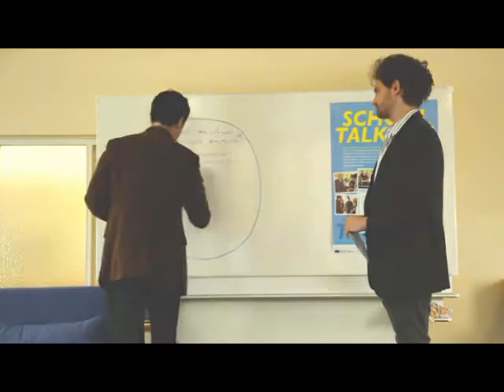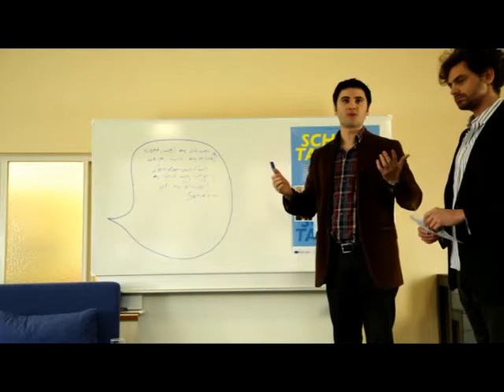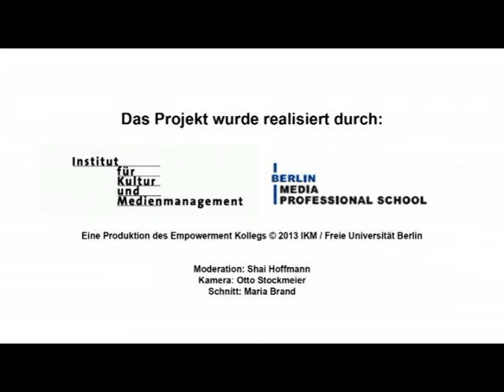School Talks Hakan Demir ST13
Hakan Demir, Journalist und Redakteur
Moderation: Shai Hoffmann

Als Jugendlicher war Fußball sein Leben. Hakan, der heute in Neukölln lebt, hatte in Deutsch eine Fünf und musste zusehen, wie seine Schulkameraden ohne ihn weiter in die nächste Stufe zogen. Als Siebtklässler war das seine erste große Niederlage. Kaum zu glauben, heute ist er Chefredakteur eines Online-Magazins namens Migazin mit 100.000 Lesern, ist bei der SPD parteipolitisch aktiv und hält Vorträge rund um das Thema Migration. "Jeder Fünfte Mensch hat einen Migrationshintergrund, aber unter den Journalisten sind es nur 3 von Hundert!" beschreibt Hakan seine Motivation für sein journalistisches Engagement. Bei School Talks erklärt der Neuköllner, warum es für die Jobsuche hilfreich ist, sich ehrenamtlich in Vereinen zu engagieren und offenbart, wie ihm ein Spruch des Philosophen Seneca Mut gemacht hat.

Gefördert durch die Europäische Union, die Bundesrepublik Deutschland, das Land Berlin im Rahmen des Programms „Zukunftsinitiative Stadtteil (II)", Teilprogramm „Soziale Stadt".